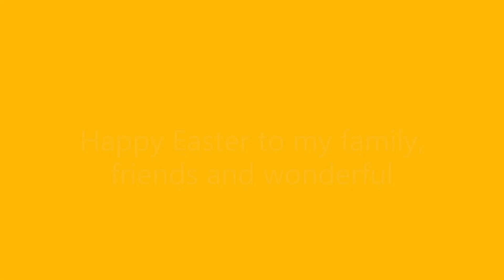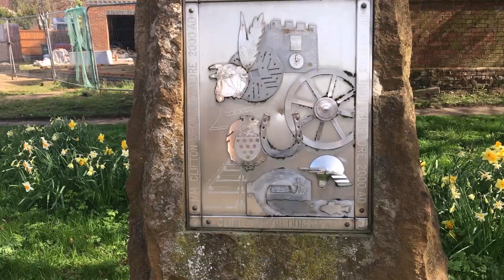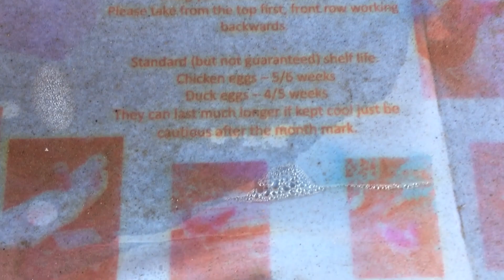Easter Sunday Walk in the Sun April 4th 2021 - Beautiful British Countryside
A walk in the British countryside. It was a glorious spring day and it was wonderful to feel the gentle sun on my face and feel the warm breeze running through my newly growing hair.